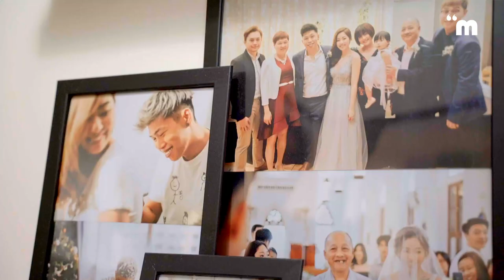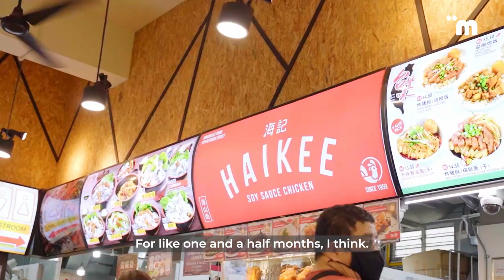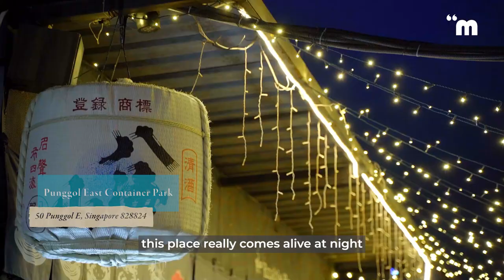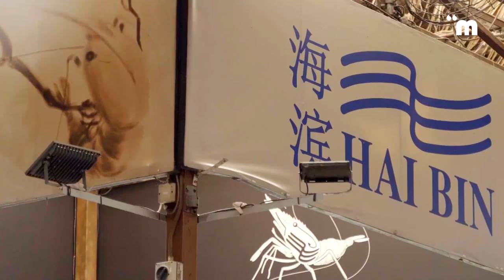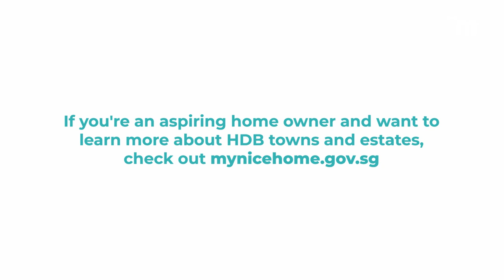John and Pat Show Us Their Secret Dating Spots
In our first episode, follow John and his wife Pat as they show us why they love living in Punggol.

For more information on neighbourhoods and estates around Singapore, check out